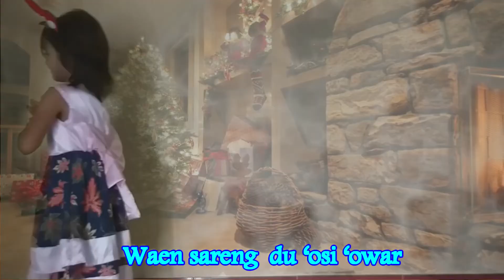LAGU NATAL BAHASA DAERAH SIKKA (MAUMERE)-GUMAN GETE (MALAM KUDUS) |Voc. Veni & Moat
Lagu Malam Kudus (Silent Night) aslinya ditulis dalam bahasa Jerman: Stille Nacht oleh seorang Pastor Austria, Pater Josef Mohr. Lagu natal ini paling banyak diterjemahkan dalam berbagai bahasa di seluruh dunia. Berikut ini lagu Silent Night (Malam Kudus) versi bahasa Sikka-Krowe sebuah bahasa daerah di Pulau Flores, NTT, Indonesia.

Lirik Lagu "Guman Gete"

Guman gête, nian plêra
'E'i natar Betlehem
Dadi naruk ha kasan êpan,
Santa Maria bua me Jesus
'Amapu met du megun
Mai 'e'i denak kèsik

Guman gete, nian plêra
'Anjo ha bo'u mai
Déwa naruk du bo'a jo'ang,
Nora 'ata tri jaga lembu
Bura bli 'ata êpan
Moret du plolo pêtang

Jesus Kristus 'lohor mai
Waen sareng du 'osi 'owar
'Waten linok na liman ténang
Nimu te 'Amapu met
Mai beli lose moret

Semoga berkenan...
Merry Christmas
Feliz Navidad
Selamat Hari Raya Natal...
Tuhan memberkati